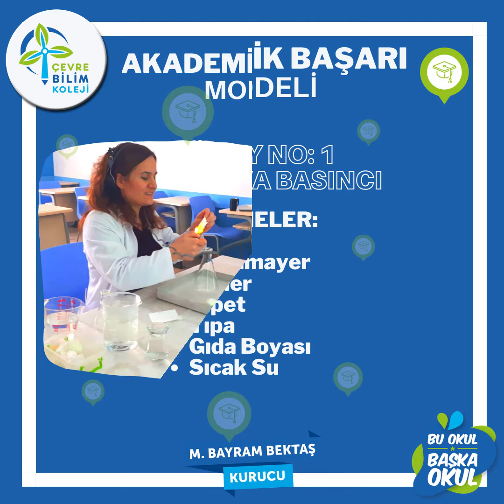DENEY1: AÇIK HAVA BASINCI